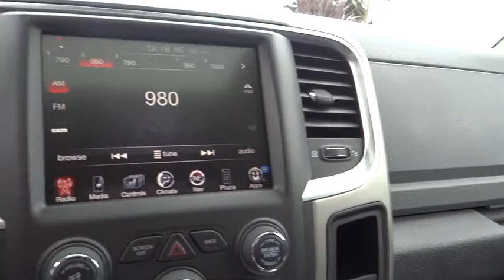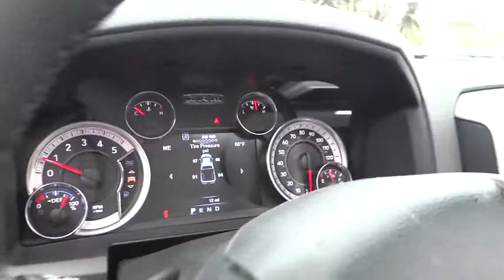2015 RAM 2500 Eureka, Redding, Humboldt County, Ukiah, North Coast, CA FG528178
2015 RAM 2500

Heated Seats, Sunroof, NAV, Tow Hitch, ENGINE: 6.7L I6 CUMMINS TURBO DIESEL, Overhead Airbag, 4x4, Bed Liner, Turbo, POWER FOLDING BLACK TRAILER TOW MIRRO... POWER ADJUSTABLE PEDALS. Big Horn trim, Black Clear Coat exterior READ MORE!br /br /KEY FEATURES INCLUDEbr /4x4, Trailer Hitch, Remote Engine Start. Privacy Glass, Keyless Entry, Child Safety Locks, Electronic Stability Control, Brake Assist. br /br /OPTION PACKAGESbr /ENGINE: 6.7L I6 CUMMINS TURBO DIESEL GVWR: 10,000 lbs, 5.5 Additional Gallons of Diesel, Cummins Turbo Diesel Badge, Current Generation Engine Controller, Diesel Exhaust Brake, Selective Catalytic Reduction (Urea), Tow Hooks, 180 Amp Alternator, RAM Active Air, QUICK ORDER PACKAGE 2FZ BIG HORN Engine: 6.7L I6 Cummins Turbo Diesel, Transmission: 6-Speed Automatic (68RFE), Premium Cloth 40/20/40 Bench Seat, Steering Wheel Mounted Audio Controls, 3.42 Rear Axle Ratio, Underhood Lamp, Big Horn Regional Package, Bighorn Badge, Leather Wrapped Steering Wheel, Bright/Bright Billets Grille, BLACK APPEARANCE GROUP Black Ram Head Tailgate Badge, Black 4x4 Tailgate Badge, Black Door Handles, ParkView Rear Back-Up Camera, Black Grille Surround w/Black Billet, Painted Front Bumper, Black Wheel Center Hub, Wheels: 20 x 8.0 Black Painted Aluminum, Painted Rear Bumper, Bi-Function Black Projector Headlamp, Tires: LT285/60R20E OWL On/Off Road, Black Premium Tail Lamp, AUTO LEVEL REAR AIR SUSPENSION, RADIO: UCONNECT 8.4AN AM/FM/SXM/HD/BT/NAV SiriusXM Travel Link, 1 Year Trial (Registration Required), HD Radio, Media Hub (SD, USB, AUX), 1-Yr SiriusXM Travel Link Service, For Details Go To DriveUconnect.com, 1-Year SiriusXM Traffic Service, Harman Radio Manufacturer, GPS Navigation, Uconnect Access, 8.4 Touchscreen Display, Roadside Assistance & 9-1-1 Call, Remote SD Card Slot, SiriusXM Traffic, POWER SUNROOF, LUXURY GROUP Overhead Console w/Garage Door Opener br /br /WHO WE AREbr /Why Do So Many Chrysler br /br /Please confirm the accuracy